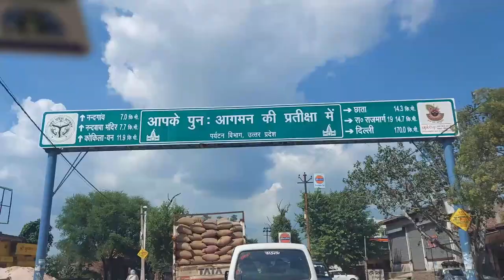A Sunday well Spent | Barsana mein Bhakti | नानी के घर मस्ती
It's all about traveling and looking at the same landscape from different views.

Visit Barsana is always blissful. Aura changes and the soul feels better.

Watch and explore the place.

Music
A Good Day On the African Planes - Doug Maxwell_Media Right Productions